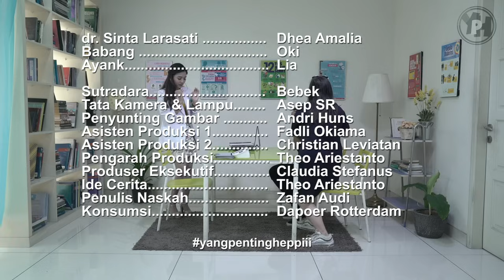Dr SintaL - Sakit Mata